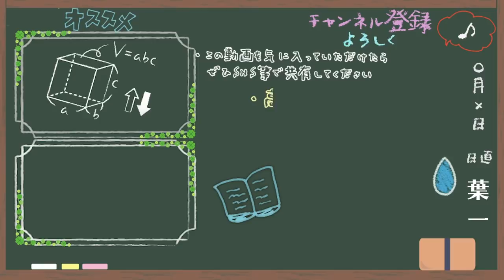何を勉強したらいいか分からない人へ。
‹使用音源›
「甘茶の音楽工房」